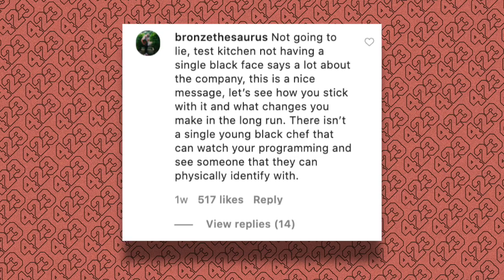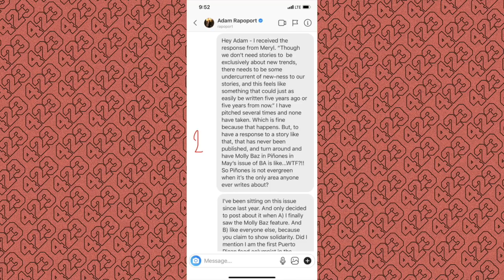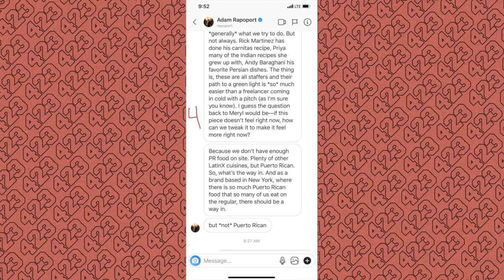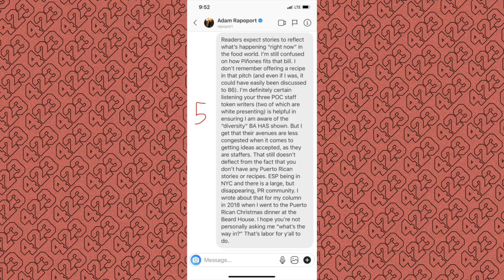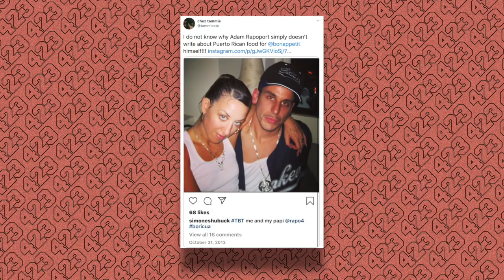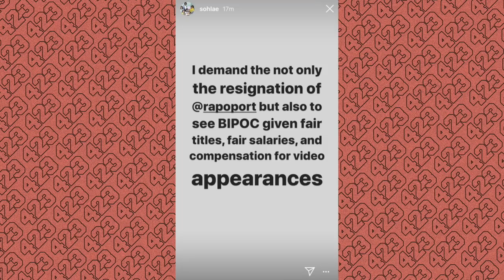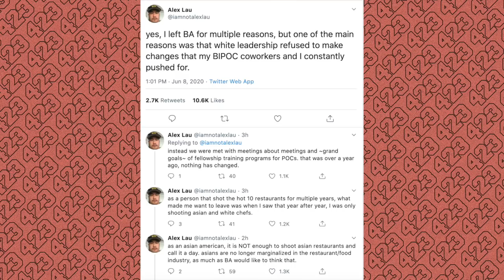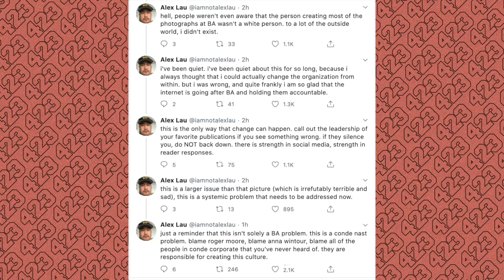Bon Appétit EIC Urged To Resign Over Brown Face Photo & Not Paying POC Employees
My audio sucks until the 5 minute mark 😭 I’m sorrryyyyy to you and your ears!!

Hiiiiiii chismosas 🧡

In today’s video, I talk about Appétit’s Editor In Chief, Adam Rapoport, being accused of doing brown face and not paying POC employees the same rates as their white counterparts.

LET ME KNOW DOWN BELOW IN THE COMMENTS  → Do you think this will actually inspire change at the mag moving forward?

FOLLOW ME